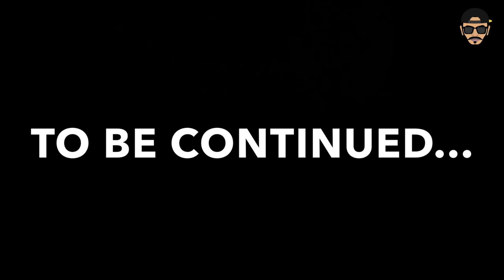True Love | Vidya Shree | Raghu Vine Store